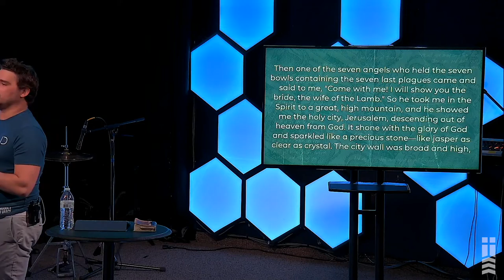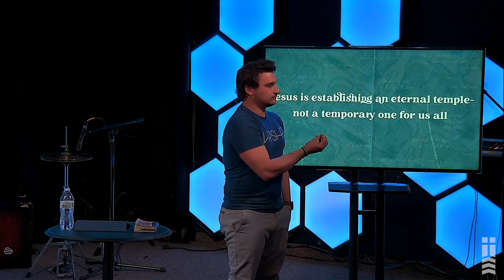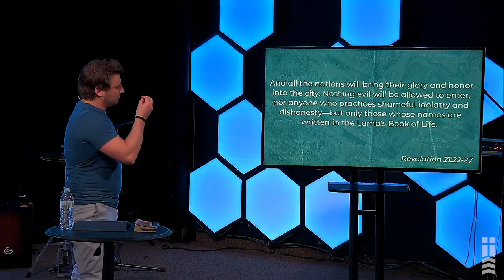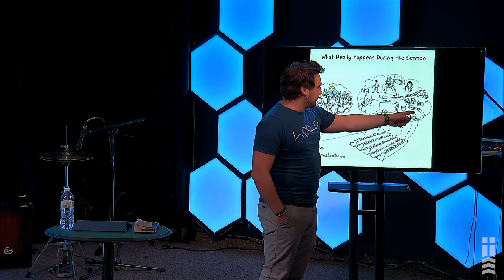A New Temple | Pursued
We all long for something greater than what we ourselves can do.  From the very beginning, we have longed to be restored back to God and His perfection here on earth as it is in Heaven.  We try hard to make things perfect here, but ultimately we fall short and fail.

But what if God is restoring us not just back to the perfection of Eden and the garden, but rather a glorious city that we cant even comprehend?!  God is restoring us back to His eternal temple- Him and not just a momentary or temporal one.  Join us as we look at where this eternal temple truly lies in the Kingdom of God.